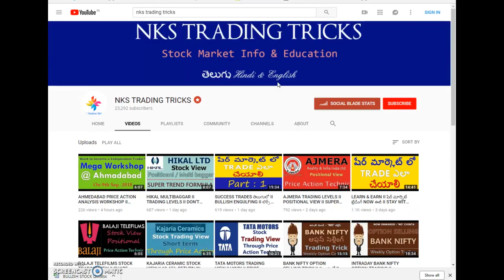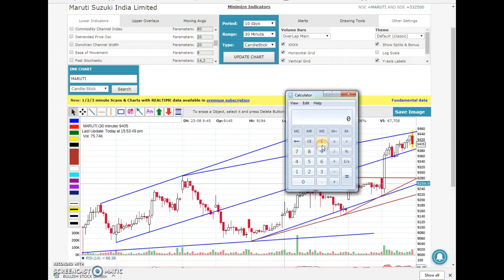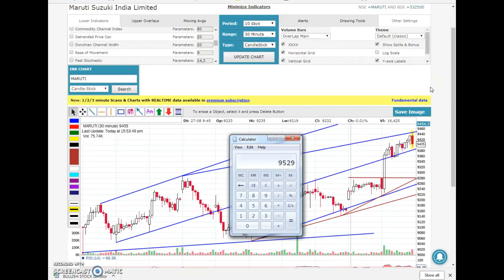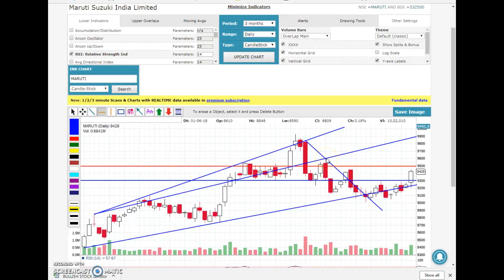MARUTI STOCK INTRADAY TRADING II PRICE ACTION LEVELS II HINDI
INTRADAY TRADING, MARUTI TRADING LEVELS THROUGH PRICE ACTION